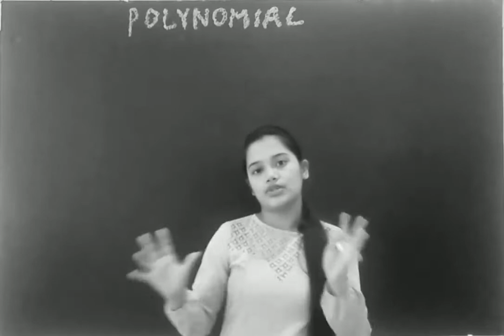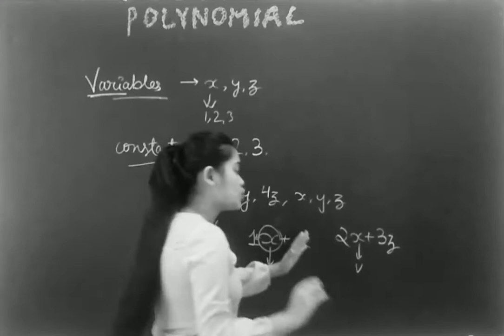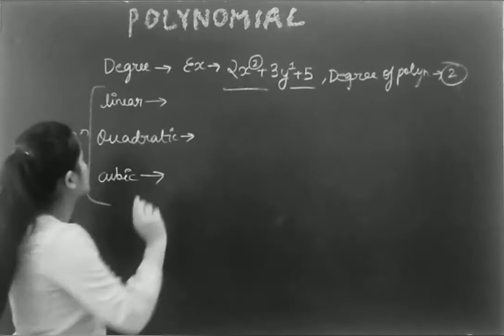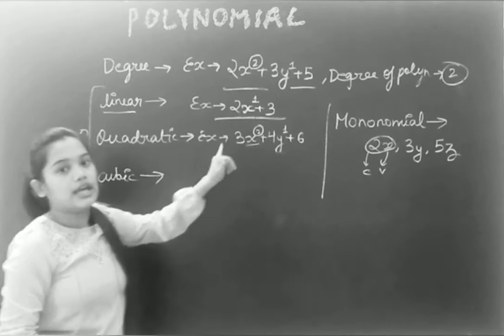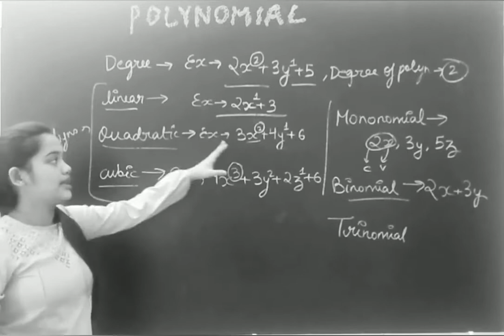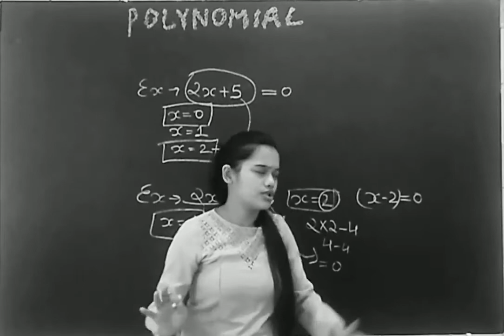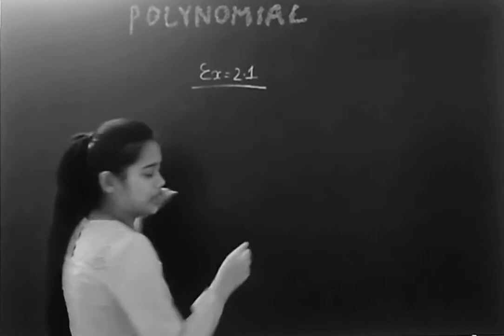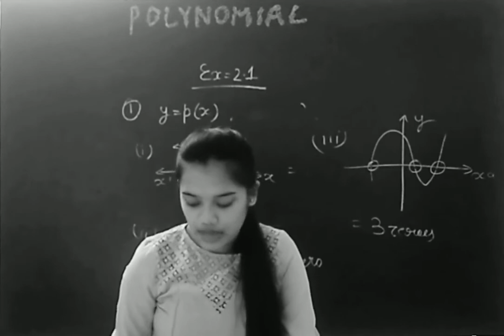Polynomials, chapter :-2, exercise:-2.1 # class 10 math by harshita paul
Exercise:- 2.1

 for geting a solution of any question and for any query related to topic send me a msg on my...
 or in comment box..